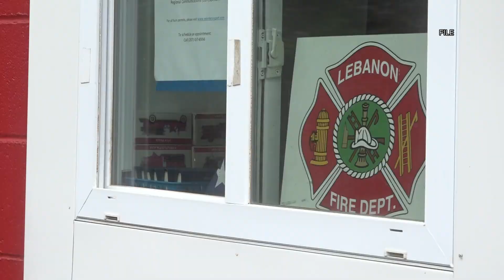Lebanon holds special meeting vote Saturday over funds for fire and EMS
Town leaders are asking residents to weigh in on funding for the fire department. The vote was scheduled for 1 to 3 p.m. Saturday at Lebanon Elementary School.